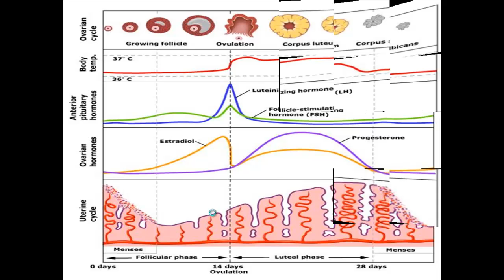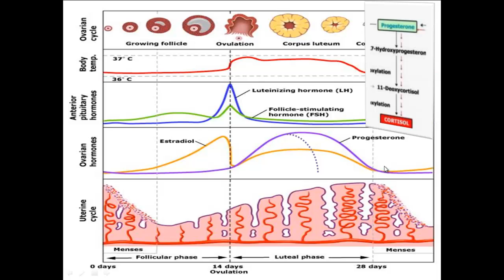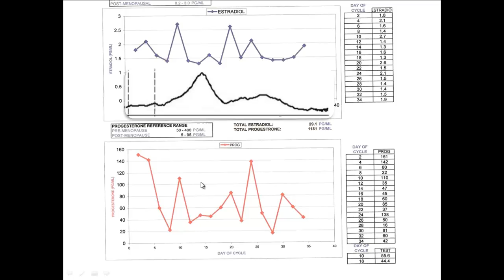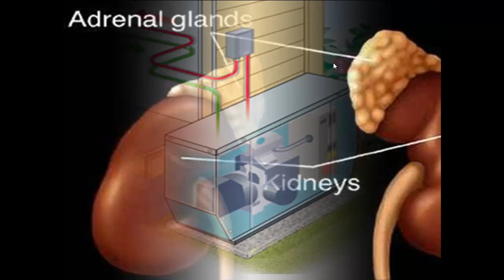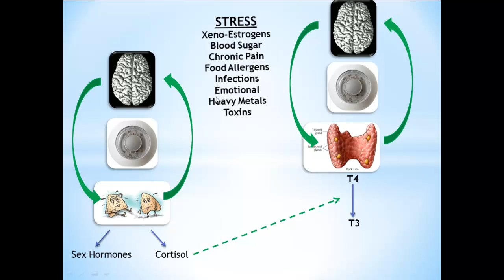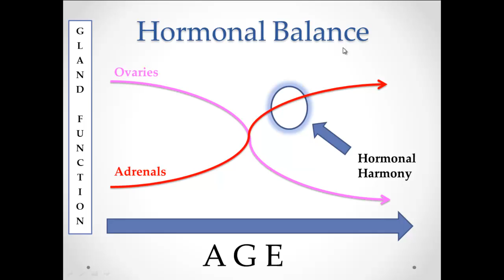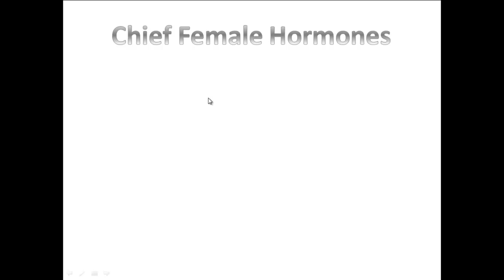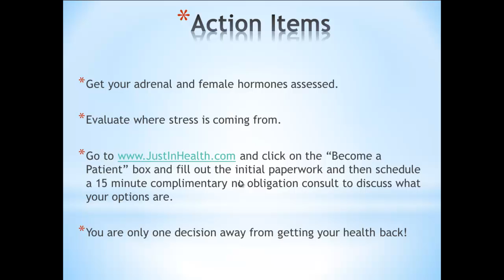Female Hormone Balancing... What You Can Do About It!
In this video, Dr. Justin Marchegiani discussed the topic of female hormone balancing and the things you can do to balance your hormones naturally. Conventional medicine typically doesn't have many options for addressing female hormone issues outside of a birth control pill or an antidepressant, which only address symptoms and can have lots of side effects. A female's cycle made up of two phases: the follicular phase and the luteal phase. When your female hormones are not balanced, these cycles can be disrupted. By watching this video you will learn the underlying factors that are pushing your hormones out of balance and what the next steps you can take to address the underlying problems.